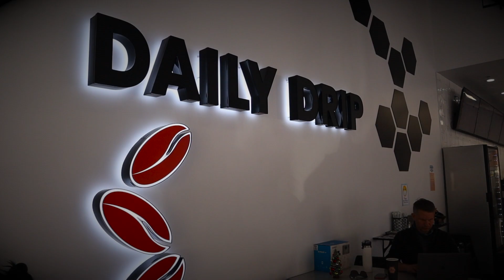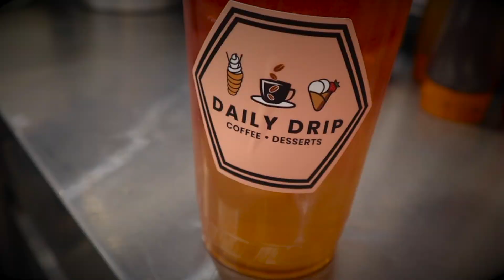Daily Drip Mayor's BOW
Join us in welcoming DailyDripCoffee to GlendaleAZ! They are MayorsBusinessoftheWeek MayorsBOW.